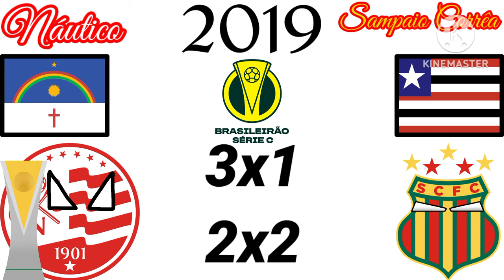Campeões do Campeonato Brasileiro Série C (1981-2023)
O Campeonato Brasileiro de Futebol - Série C, ou simplesmente Brasileirão 1xBet - Série C (por questões de patrocínio), é uma competição equivalente à terceira divisão do Campeonato Brasileiro de Futebol. É por meio dela que os clubes conseguem acesso para a Série B.

Durante muitos anos, a Série C funcionou como o último nível no sistema de ligas nacionais do Brasil. Sua primeira edição foi realizada em 1981 e, desde então, mudou de regulamento diversas vezes e também teve sua disputa interrompida em algumas temporadas. A partir de 2009, com a criação da Série D, deixou de ser a última divisão do futebol brasileiro, passando a contar com 20 equipes participantes.

Ao todo, 29 clubes de 13 federações diferentes já se sagraram campeões da Série C. O primeiro deles foi o Olaria, enquanto o maior vencedor do torneio é o Vila Nova, com três títulos. Atualmente, além do campeão, a Série C promove as outras três melhores equipes à Série B, totalizando quatro vagas. Da mesma forma, os quatro piores times são rebaixados à Série D.

No Ranking da CBF, a Série C atribui 200 pontos ao campeão. O vice-campeão recebe 160 pontos, o terceiro recebe 150 e o quarto 140. A partir do quinto colocado, cada posição ganha dois pontos a menos em relação ao colocado imediatamente anterior, chegando até os 108 pontos para a equipe que ficar na vigésima e última posição.[1]

A atual edição é disputada por 20 clubes, que se enfrentam em turno único na primeira fase. Ao final, os oito primeiros colocados se classificam para a fase quadrangular, dividida em dois grupos: o primeiro lugar de cada chave vai para a final da competição, enquanto os dois melhores de cada grupo ascendem à Série B. Já os quatro últimos da primeira fase são rebaixados à Série D.

Créditos: Google